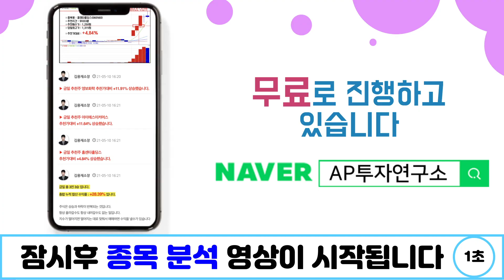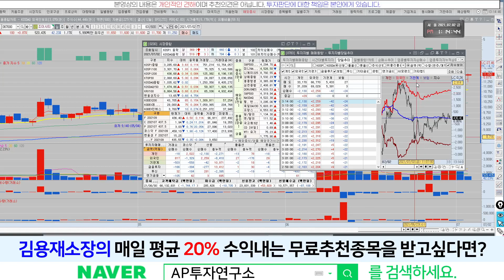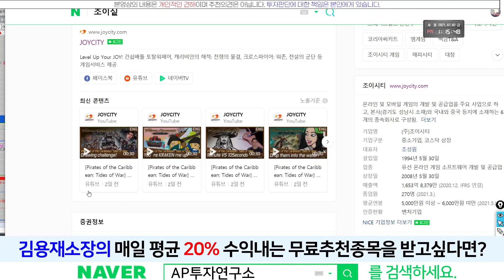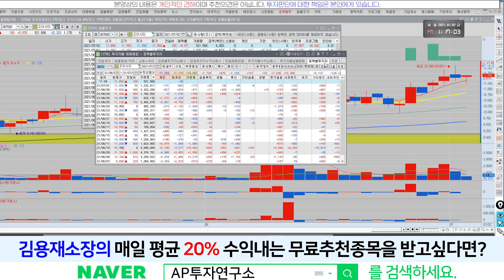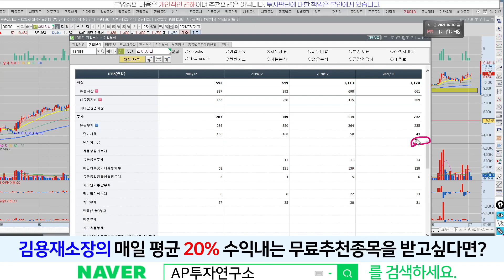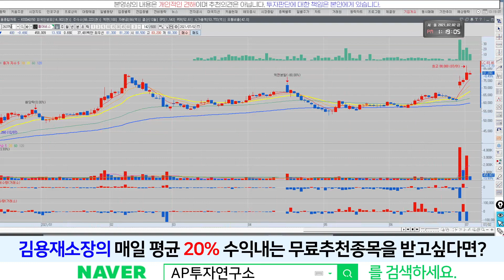조이시티(067000) - 눌림이 나올줄 알았는데.. 그냥 가뿌네..